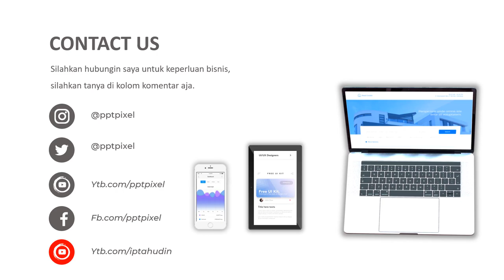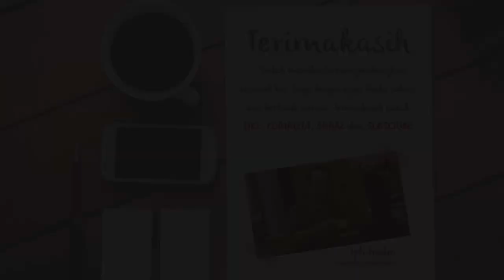VIDEO PROMOSI, COCACOLA, MINUMAN SEGAR, FANTA, BERSODA, PABRIK COC COLA, SPRITE, MINUMAN DINGIN,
Jasa Video Promosi, cocacola, minuman segar, fanta, bersoda, pabrik coc cola, sprite, minuman dingin,

           KUMPULAN CONTOH VIDEO KAMI
2. CONTOH VIDEO FASHION SHOW
5. CONTOH VIDEO PERSONAL BRANDING
7. CONTOH VIDEO COMPANY PROFILE
8. CONTOH VIDEO PROMOSI MASAKAN
9. CONTOH VIDEO IKLAN KENDARAAN
10. CONTOH VIDEO UCAPAN, UNDANGAN

By : Iptahudin
m.me/iptah